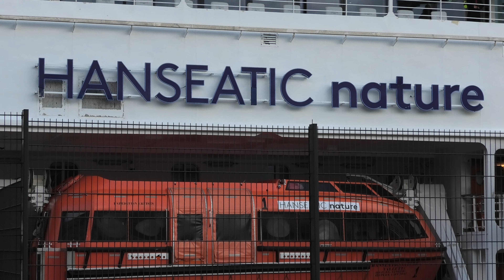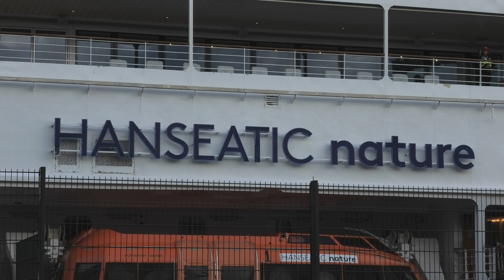4K Hanseatic nature Schönes Ablegemanöver am Altona Cruise Center in Hamburg 04.04.2024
Die Hanseatic nature besuchte den Hamburger Hafen am Mittwoch 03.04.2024 und blieb bis Donnerstag den 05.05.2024. Pünktlich gegen 18 Uhr legte das kleine Luxusschiff am Altona Cruise Center ab und der Sonne entgegen. Zu meiner Verwunderung vollführte die Hanseatic nature vor Neumühlen/Övelgönne noch ein 360 Grad Wendemanöver und fuhr danach ganz normal weiter in Richtung Nordsee.

Kamera   :  (Panasonic) Camcorder HC-VXF11  & SONY FDR- AX53
Mikrofon : RØDE VideoMic GO II
Stadt        :  Hamburg
Film Ort   :  Dockland Fischereihafen (Fähre Linie 62)